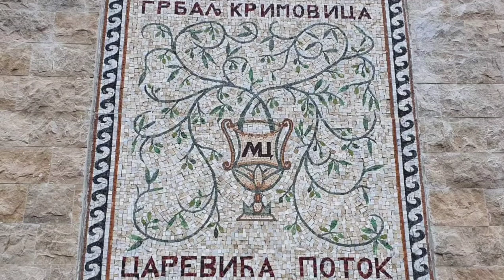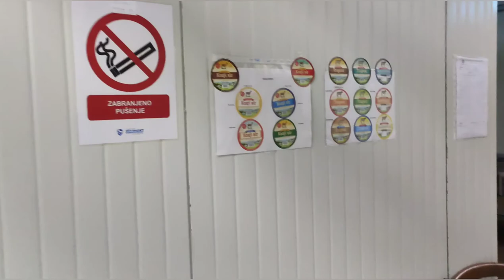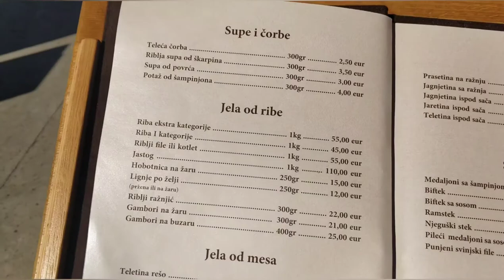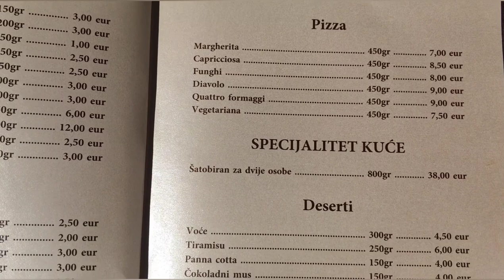Черногория Ферма с животными, сыроварня Как делают пршут Будва.Что посмотреть с детьми в Черногории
В этом выпуске мы покажем ферму по производству сыра, пршута, разведение животных и ресторан национальной черногрской кухни при ферме. Здесь можно покормить сеном коз, баранов, коров. Увидеть разведение животных от молодяка (детенышей) до взрослых особей. Посмотреть как готовят пршут и сыр, продегустировать их и купить. Место идеально подходит для отдыха с детьми. Если вы задаетесь вопросом что посмотреть в Черногории с детьми и где отдохнуть рекомендую посетить ферму Царевича в поселки Кримовица за Будвой.
 Координаты "Farma Carevic" на карте 👉 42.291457, 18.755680

Что посетить и посмотреть в Черногории. Какую экскурсию выбрать. Липская пещера: сталагмиты и сталактиты в Черногории на экскурсии с частным гидом.
Сайт Липской пещеры с актуальными ценами и турами   👉 lipa-cave.me